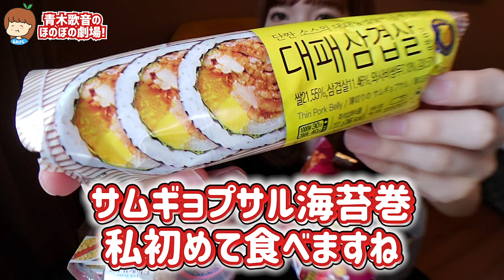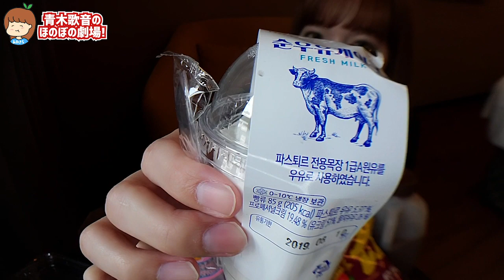【韓国コンビニ】こんな物まで？！軽く想像を超えてた‥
また色んな商品を紹介しますね！